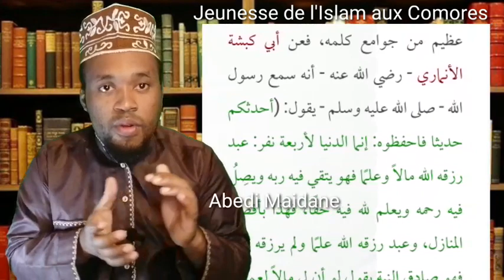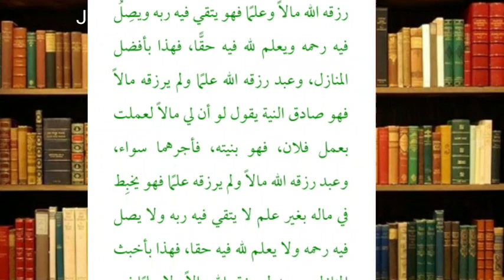4° Hadith prophétique très important